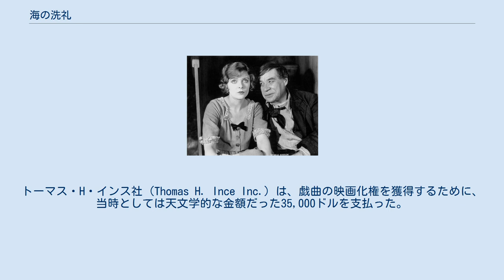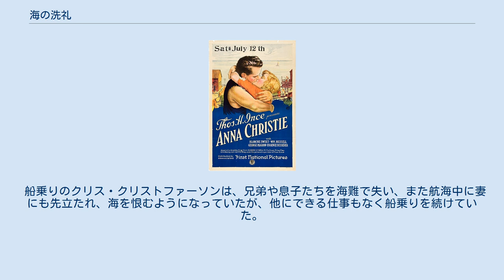海の洗礼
『海の洗礼』（うみのせんれい、Anna Christie）は、サイレント時代の1923年に公開されたアメリカ合衆国の映画で、1921年に公開された同じ原題のユージン・オニール作の演劇『アンナ・クリスティ (Anna Christie)』に基づく最初の映画化となったドラマ映画であり、ブランチ・スウィートとウィリアム・ラッセルが主演した。
 監督はジョン・グリフィス・レイ、プロデューサーはトーマス・H・インスのファースト・ナショナル映画作品で、原題が同じであるユージン・オニールの戯曲『アンナ・クリスティ』を基にブラッドリー・キングが脚本を書いた。
トーマス・H・インス社 (Thomas H. Ince Inc.) は、戯曲の映画化権を獲得するために、当時としては天文学的な金額だった35,000ドルを支払った。
 現存する唯一のプリントは、1970年代にヨーロッパで発見されたものである。
 船乗りのクリス・クリストファーソンは、兄弟や息子たちを海難で失い、また航海中に妻にも先立たれ、海を恨むようになっていたが、他にできる仕事もなく船乗りを続けていた。
ただ一人の身内となった娘アンナは、海から遠いミネソタ州にある親戚の農家に預けられたが、やがて成人した彼女は身を持ち崩し、また闘病も経て、ニューヨークへと向かう。
 ブランチ・スウィートとジョージ・マリオン・シニア。